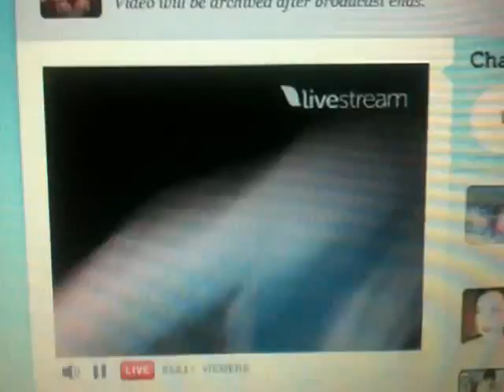Liam Payne Twitcam - Showing His Toothbrush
If he shows his toothbrush infront of 83,000 people just beacuse it flashes, You don't say that stardom has changed this boy.